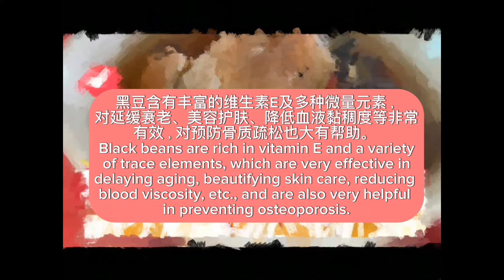【CN】 低卡减肥冬瓜鸡蛋汤 Low Calorie Wintermelon Fried Egg Soup